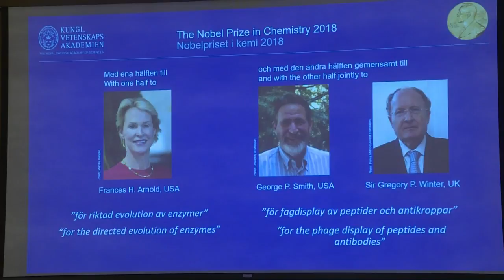El Nobel de Química premia a tres "domadores" de la evolución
El premio Nobel de Química recompensó el miércoles a dos estadounidenses y un británico que se inspiraron en los principios de la evolución y de la selección natural para modificar las propiedades de las enzimas con fines terapéuticos e industriales.